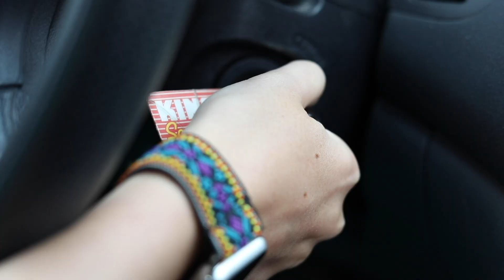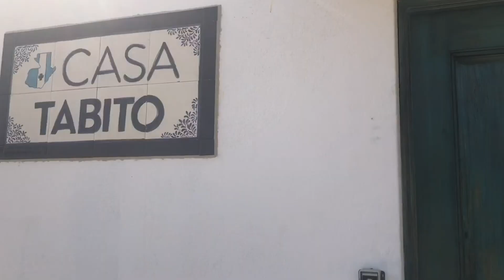Revive Starving Infants in Rural Guatemala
Join the [extra]ordinary and revive starving infants in rural Guatemala!

Three years ago, we left our comfortable lives and hopped on a plane to move to rural Guatemala. This is our story and all God has done and is doing.

We are a non-profit that exists to offer health and hope to the malnourished infants of rural Guatemala. We facilitate community health education and development programs to create positive, sustainable change. Through the mobilization and empowerment of local community members, we work to transform living situations, end malnutrition, minimize preventable disease and share the love of Christ.